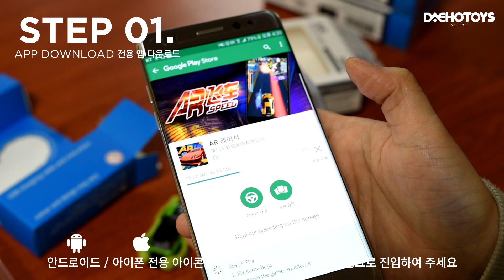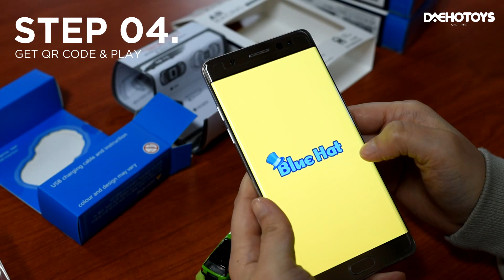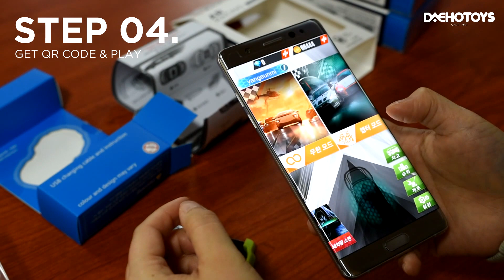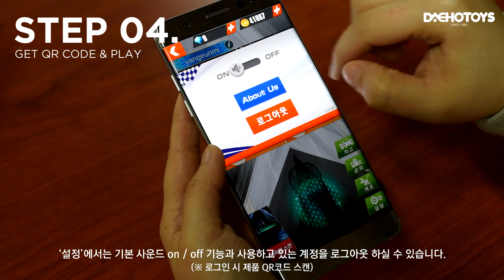AR 포켓 RACING 신개념 모바일 증강현실 게임 설명편